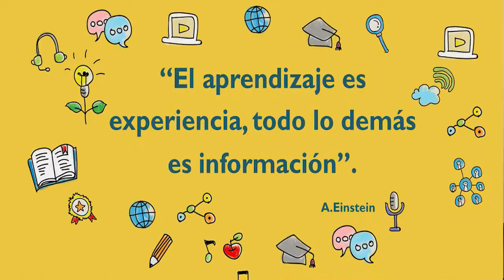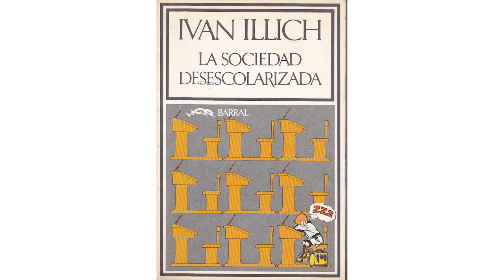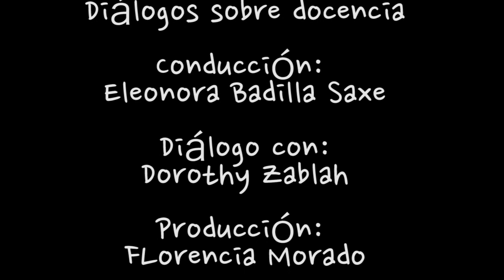Mg. Dorothy Zablah: Educación Disruptiva.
Entrevista realizada a Mg. Dorothy Zablah: Educación Disruptiva en el programa Disrupciones de la Universidad Castro Carazo y conducido por la Rectora Dra. Eleonora Badilla Saxe.